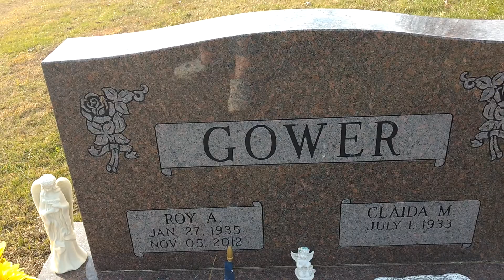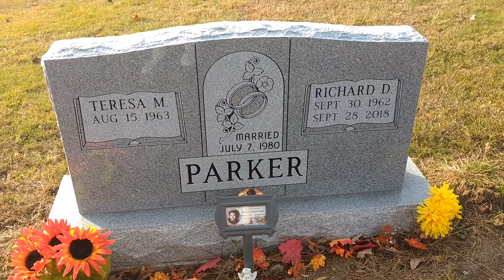Take A Walk With Me ☀️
Friend Mail 💌
Mimi's MEGA Life